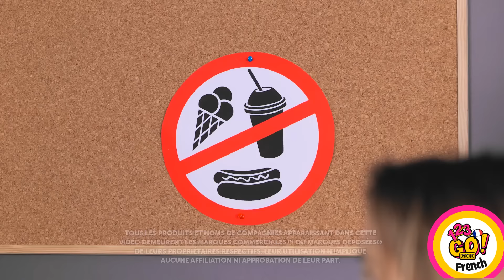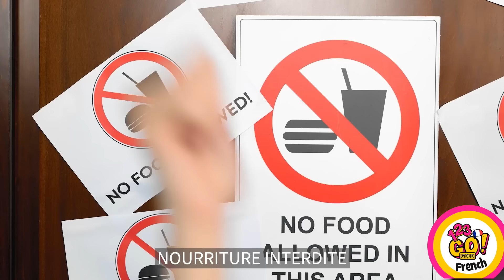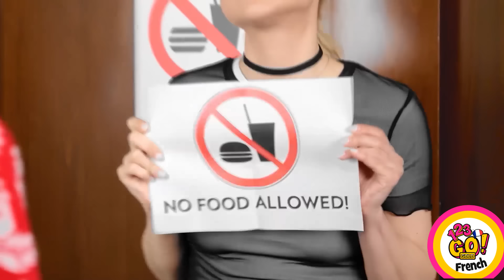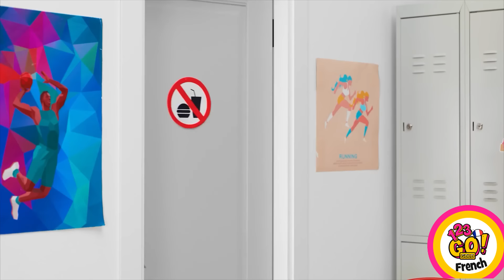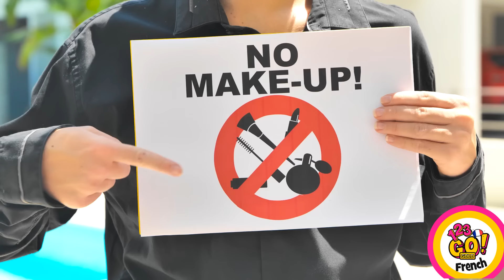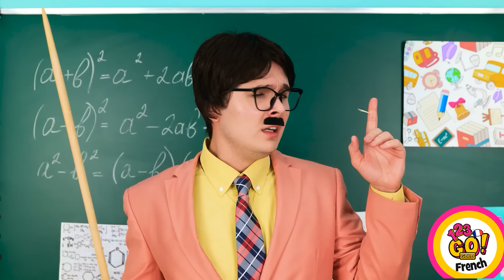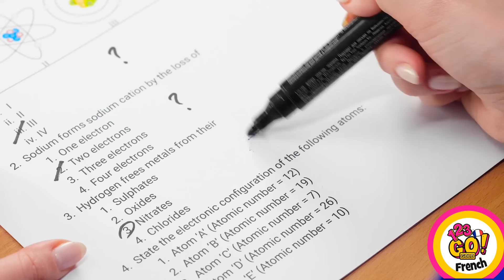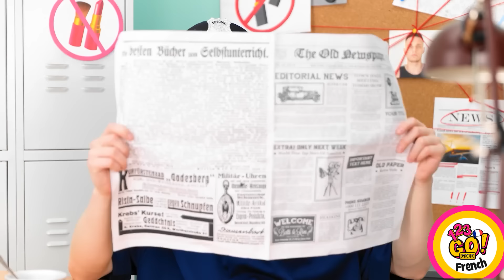FAÇONS BIZARRES DE CACHER DE LA NOURRITURE | Cacher des Bonbons et du Maquillage par 123 GO! GOLD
Passer des bonbons et du maquillage en classe est un art, nécessitant la furtivité d'un ninja et la ruse d'un renard. La meilleure façon de le faire est de prétendre que vous êtes un voyageur temporel venu du futur, où les bonbons et le maquillage sont des fournitures scolaires essentielles !